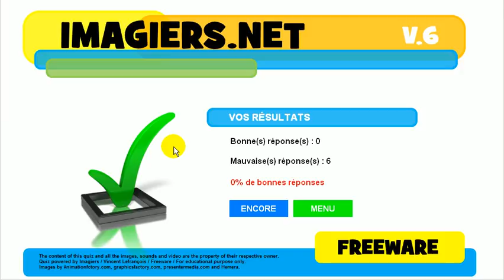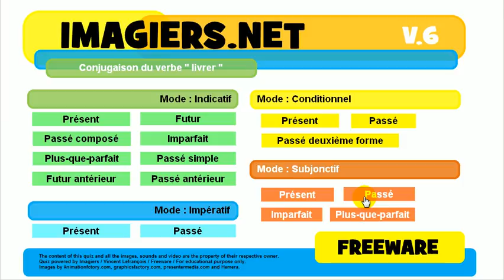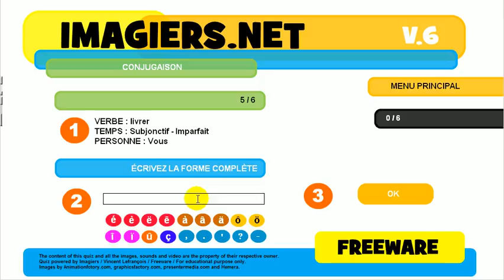Lær fransk # Quiz # livrer